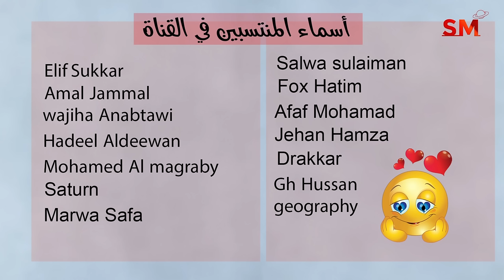توقعات الأبراج اليوم الخميس 15 شباط فبراير 2024 سعيد مناع